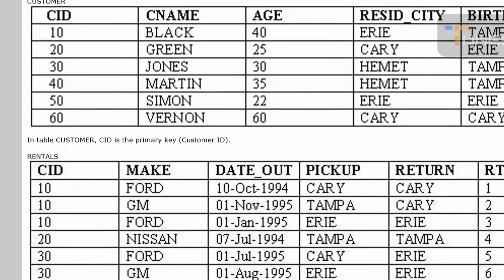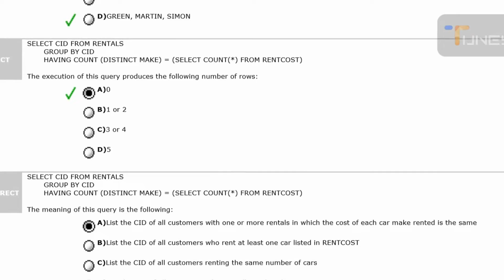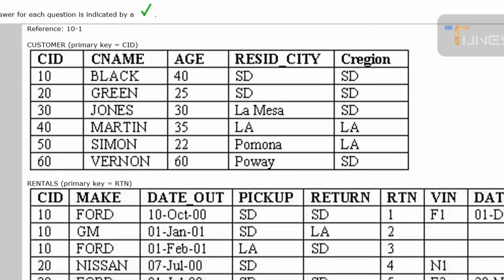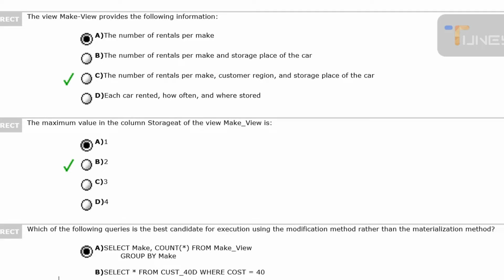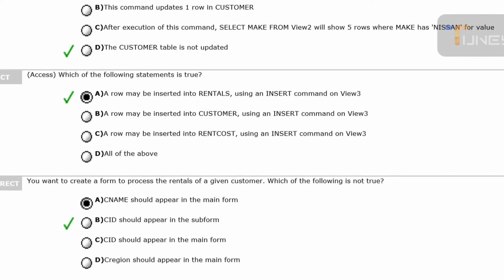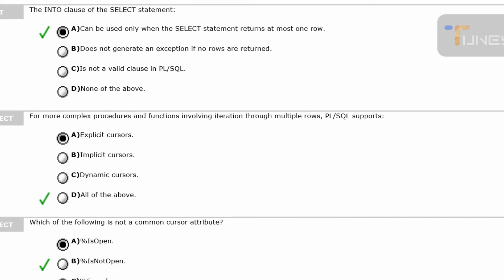Ppsc important solved mcq's Database design and application development| past papers of PPSC,FPSC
In this video, I will provide all the important and past papers mcq's of University of Punjab , Virtual University and Ppsc and NTS test preparation.